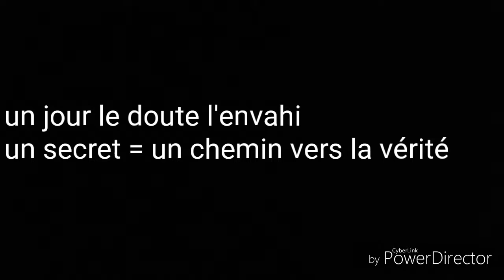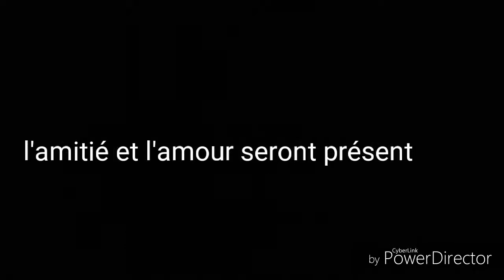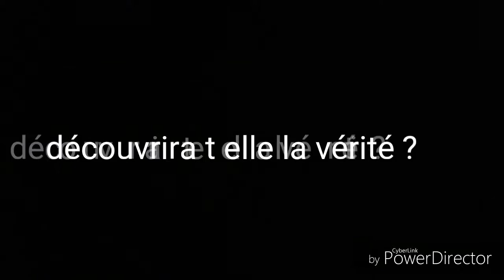La vérité du mensonge - Bande annonce Trailer Wattpad FR